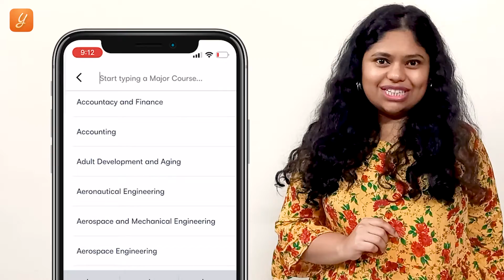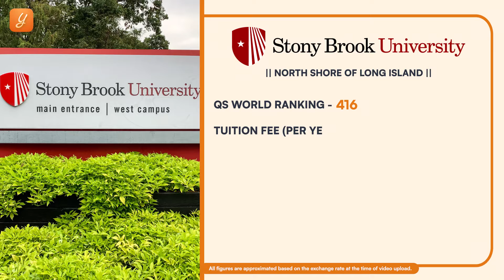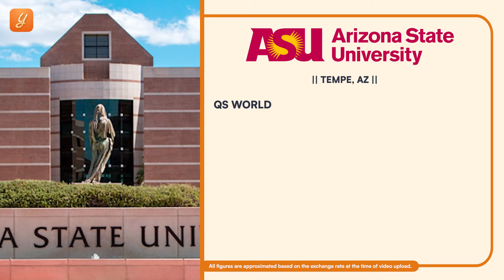5 Low Fees Universities For MS in Computer Science | MS In USA In CS | Cheapest Universities in USA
5 Low Fees Universities For MS in Computer Science | MS In USA In CS | Cheapest Universities in USA

In this video of Yocket Study Abroad, We have listed down 5 Top Universities with Low Fees for Computer Science in USA.

00:00 - MS in USA in CS
00:26 - University of Illinois Springfield
00:47 - University of Texas at Arlington
01:16 - Yocket's College Finder
01:38 - Stony Brook University
02:07 - Texas A&M University
02:43 - Arizona State University

- Connect with 700K+ Students on the same journey as you for FREE only on the biggest community of students worldwide, The Yocket Connect

For all the stages of your Study Abroad journey, we’ve got:
👨🏻‍💼 Dedicated Counsellors
🌎 University & Course Specialization
🎓 Applications
👨🏻‍🎓 Profile Building

• Find profiles similar to yours and connect with peers to increase the value of your application via 'Yocket Connect' tool